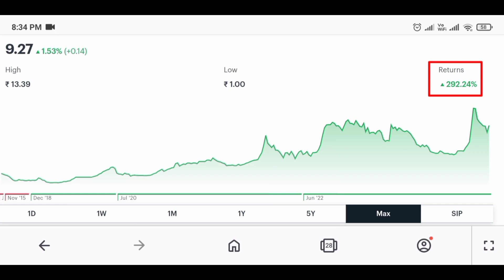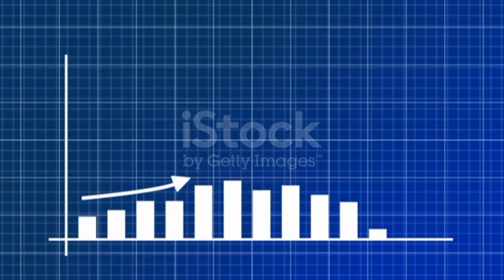500%का रिटर्न🤑🔥| continental securities limited | continental securities limited analysis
500%का रिटर्न🤑🔥| continental securities limited | continental securities limited analysis